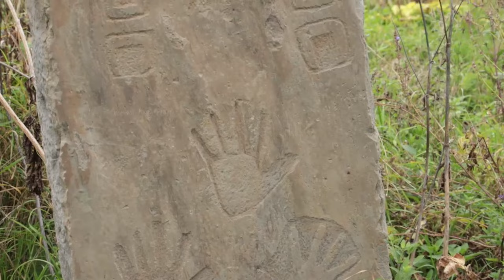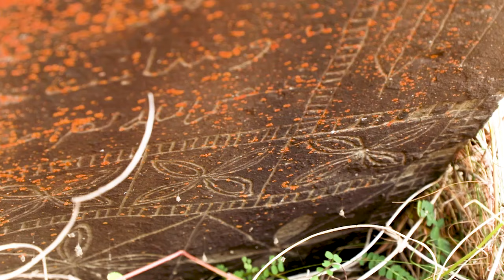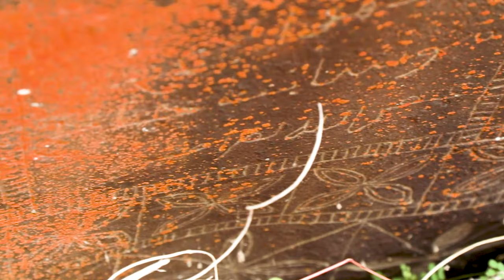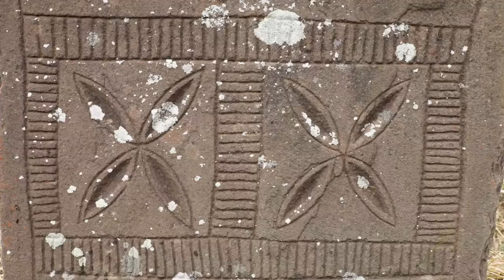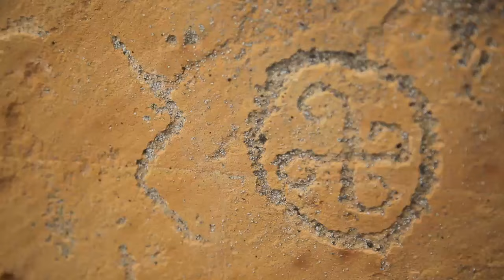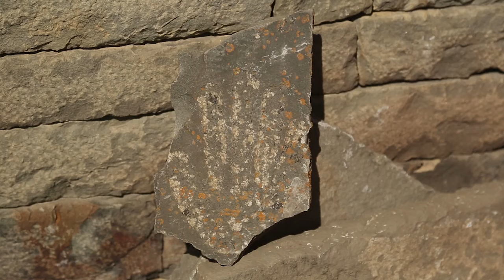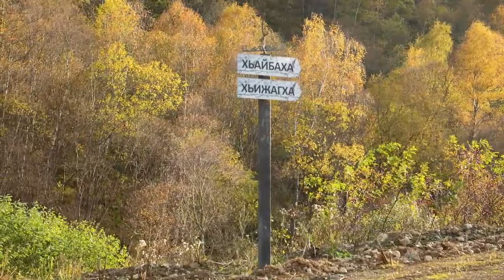НАХЧИЙ - ШИРА КЪАМ ХИЛАРАН БИЛГАЛОНАШ/ ЗИЛ-ЙОЗАНАШ/ КЪАЙЛЕНАШ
💳Сбербанк
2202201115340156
Currency account number/ валютный счет
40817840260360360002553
Sadaeva Raisa Shefadinovna

 🔴 ЯЗЛО САН ЮТУБ КАНАЛЕ✅💯❗